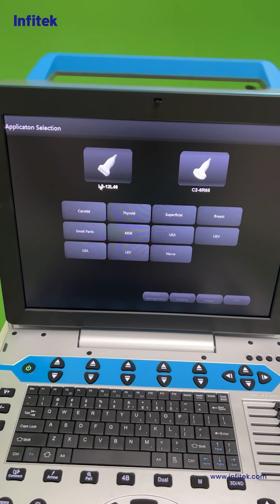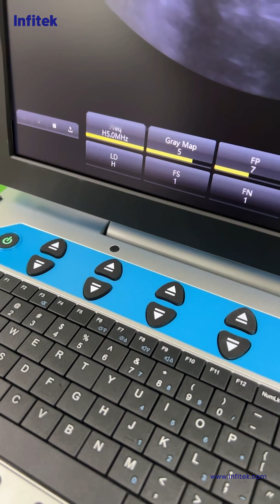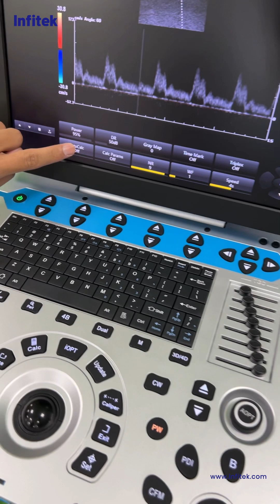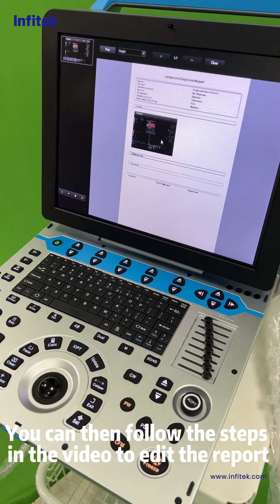Video of Ultrasonic Cell Pulverizer Ultrasonic Cell Pulverizer US-P3/P30.